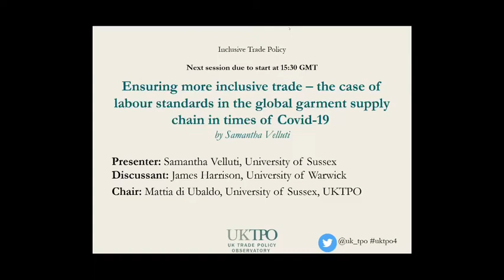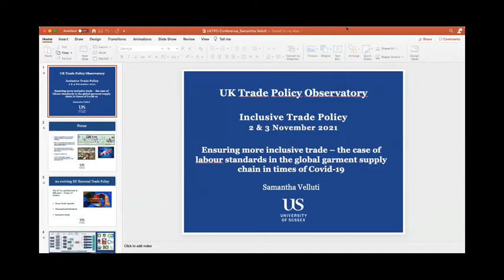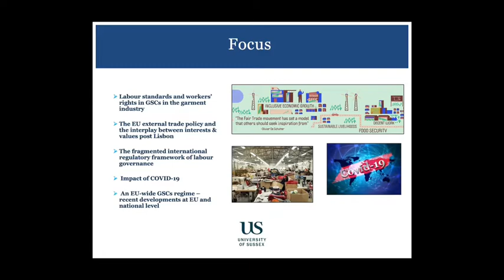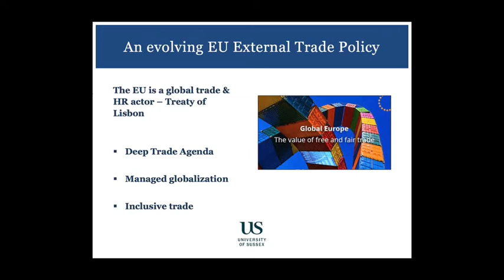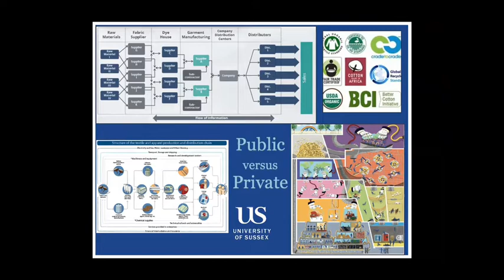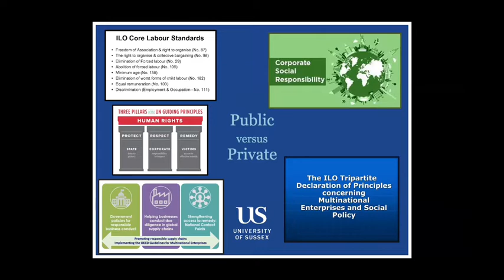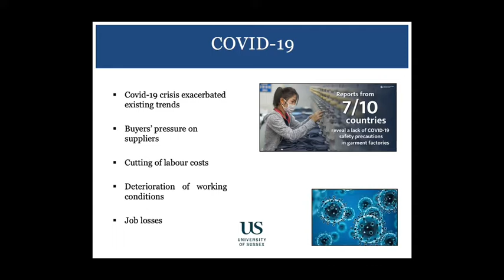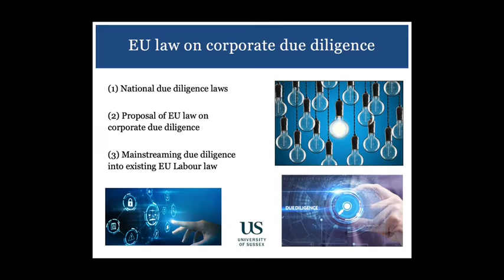Inclusive trade – the case of labour standards in global garment supply chain in times of COVID-19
Ensuring more inclusive trade – the case of labour standards in the global garment supply chain in times of COVID-19

Presenters: Samantha Velluti, University of Sussex

Discussant: James Harrison, University of Warwick

Chair: Mattia Di Ubaldo, University of Sussex, UKTPO

Abstract: Growing concerns over labour standards and workers’ rights in global supply chains (GSCs) have led many companies to adopt codes of conduct as part of increasing attempts to self-regulate through Corporate Social Responsibility instruments to promote international labour standards in suppliers’ factories. However, improvements in labour standards and the level of protection of workers’ rights in GSCs are unsatisfactory. This is particularly the case of the garment industry labour force characterised by precarious employment, low wages, excessive working hours and poor working conditions. At the same time, the COVID-19 pandemic exposed the fragility and fragmentation of the international trade system and global value chains. The ensuing economic and health crisis has had immediate and devastating effects on many workers and supply chains, most visibly in the garment sector. This has resulted in calls for more inclusive trade thus requiring a new reorientation of European Union trade and development policy. The paper looks at the role of the EU in promoting sustainability measures and initiatives in the global garment supply chain in line with the International Labour Organisation’s Decent Work Agenda and the EU’s own values and principles post-Lisbon.

This presentation was delivered on Wednesday 3 November 2021 as part of the UK Trade Policy Observatory’s fourth annual conference on Inclusive Trade Policy.